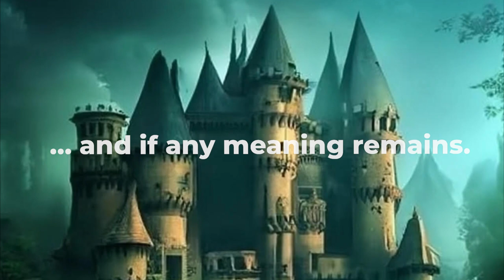Castle Weirdly (Zuma’s Theme) by Ken Wilson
This began as a composition for my student, Adi, who especially enjoys reading music. As the song developed, it evolved into this arrangement and concept. I envision this as the main theme for a film in the style of Tim Burton, or possibly even  darker.
Recently undead, Zuma (our benevolent protagonist) travels a fantasy-rich Caribbean Sea and searches for the cause of his condition …and if any meaning remains.
I have further concepts and plot points “in the can” if anybody wants to develop this!
Call me, Tim!😄